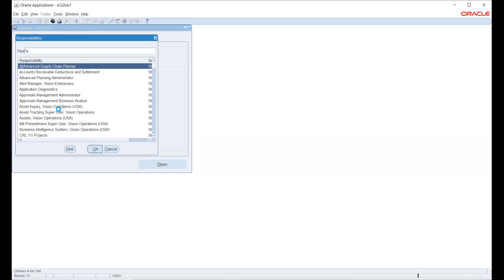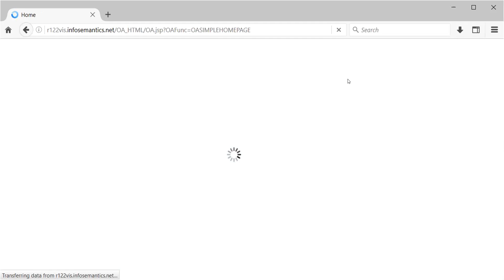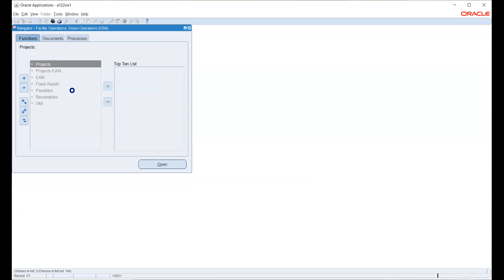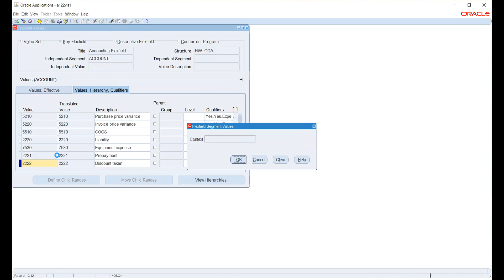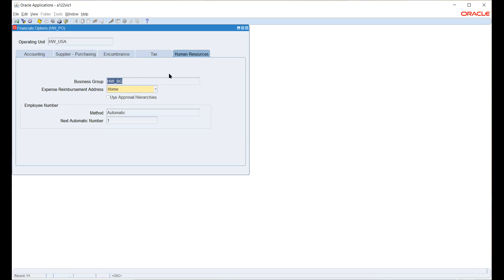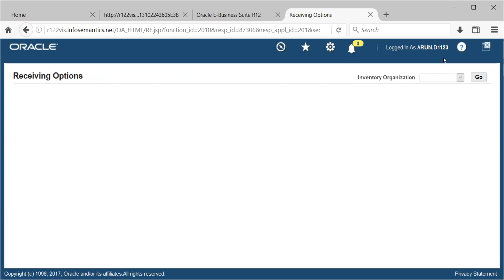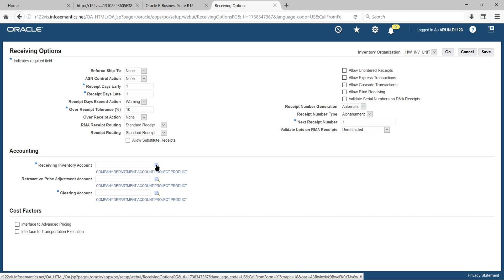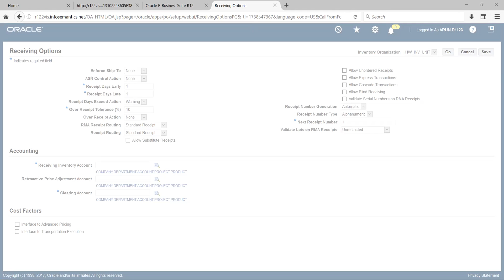Oracle Financials Fusion - AP Financial options